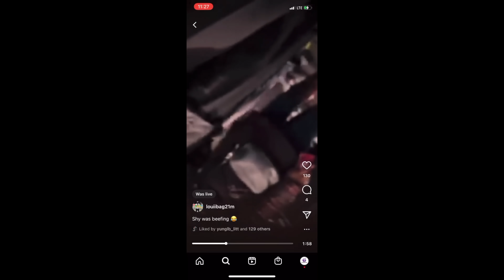Ant Glizzy - Gervonta Davis Boxing Match LILBoosie/YOUNGMOE/FATTREL/ShyGlizzy/MeekMill & More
Gervonta Boxing Match